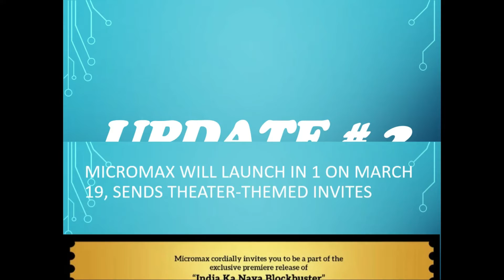TECH TALKS # 594 MICROMAX, MALLS EV PARKING, GAMING,CV500, ONEPLUS 9, SIERRA EV,A52,KIA EV6